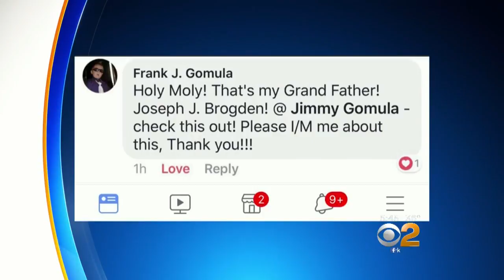WWII Medal Returned On Long Island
A trip to the thrift store brought two Long Island family together, all thanks to an old dresser. CBS2's Dick Brennan reports.